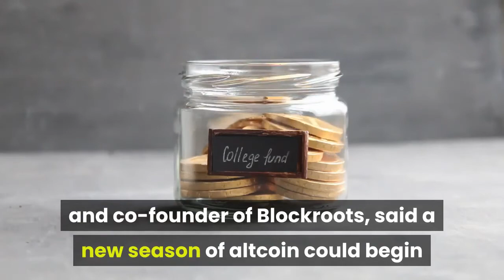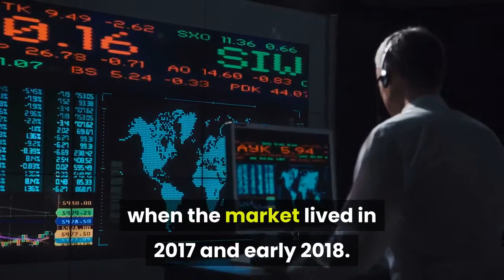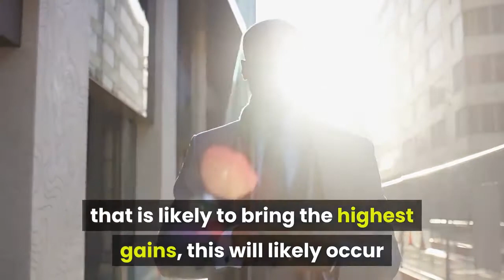ALTCOIN Season BEGINS When This HAPPENS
Cryptocurrency enthusiasts are expecting an altcoin season that seems far from being at least in the coming weeks. Bitcoin (BTC) has achieved its highest market dominance since the beginning of 2017. However, Cantering Clark, a well-known hedge fund manager and co-founder of Blockroots, said a new season of altcoin could begin if Bitcoin’s dominance drops to 40%.

During a conversation with The Cointelegraph, Clark briefed on the entire cryptocurrency market, Bitcoin and a new future altcoin season. Bitcoin reached $13,750 earlier this year, the highest price saved by Bitcoin in December 2017, after an all-time high of $20,000.

However, in the last two months, Bitcoin has failed to maintain its price and traded below $10,000 in a matter of days.

Surprisingly, the altcoins performed less than Bitcoin before this bull run began in 2019. Clark said there are many new investors entering the crypto field during the altcoin season when the market lived in 2017 and early 2018.

However, these individuals decided to invest in altcoins because they thought altcoins were more likely to generate a greater return on Bitcoin.

Cantering Clark: “If Bitcoin reaches ATH, the altcoin season begins.”
However, many digital assets remained at 95% lower than their all-time high, while Bitcoin has risen 300% since falling after a bear market in December 2018. So Cantering Clark thinks the Altcoins are closely reflecting the Gartner Hype Cycle.

Clark said about Bitcoin, it’s an entity chosen by the industry, and it’s a crypto-paradise. In general, when Bitcoin rises, there are shares to be taken by other assets. However, this cycle has begun to dissipate in recent months. Clark said:

The price of Bitcoin has not reached an all-time high, and the next altcoin season is unlikely to occur until BTC reaches an all-time high.

In addition, Clark said that when Bitcoin’s dominance drops to 40 percent, it will probably bring about a subcoin season. However, he said it was unpredictable at the moment.

As he wrote this article, Bitcoin reached a 71% dominance and a price of $10,600. Bitcoin has a market value of $190 billion, while Ethereum (ETH), XRP, Bitcoin Cash (BCH) and Litecoin (LTC) have a total market value of almost $40 billion.

This tells us that Altcoin season will likely begin when investors begin seeing Bitcoin as no longer being an asset that is likely to bring the highest gains, this will likely occur when Bitcoin crosses potentially the $20,000 pricing point, and many new investors will see Bitcoin as too far out of reach, and begin looking to diversify their crypto asset holdings.